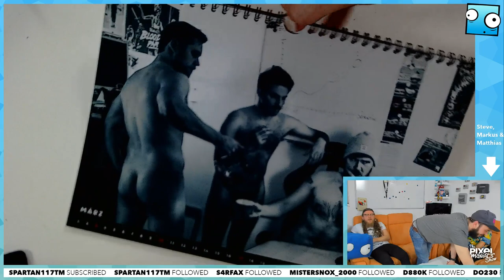[Pixel Blah] Matthias Rudy von CipSoft aus Regensburg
Zu Gast auf unserem PixelSofa: Matthias Rudy von der Regensburger Spieleentwickler CipSoft GmbH, die mit „Tibia“ eines der ältesten und der größten Online-Rollenspiele in Europa auf dem Markt haben.

► Bei diesem Video handelt es sich um eine Aufzeichnung des Live-Streams, der auf unserem Twitch Kanal gezeigt wurde.